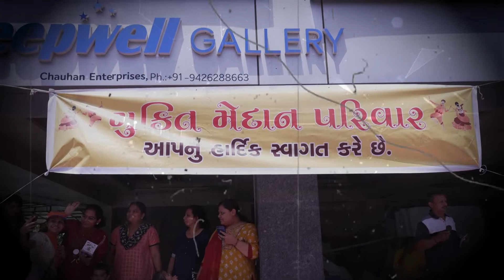ભગવાન પરશુરામનું અપામન શાંખી નહી લેવાય - બ્રહ્મસમાજે વ્યક્ત કરી નારાજગી